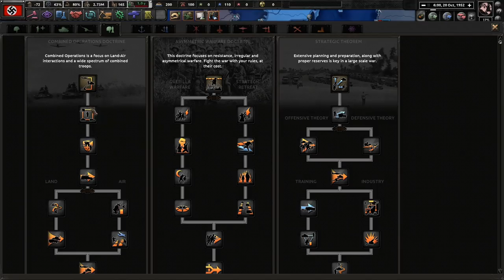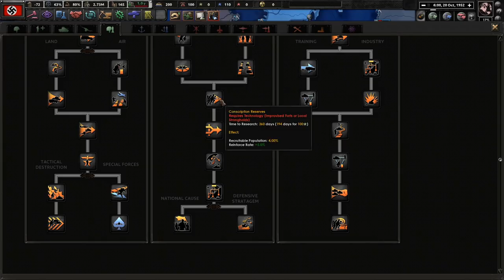Mucking Up Our Internal Politics! Hoi4 Thousand Week Reich: Germany #2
Despite winning the Second World War, the Greater German Reich is in a troubled state. It seems that our country and economy has stagnated to the point of no return. If we do not reform ourselves, then we shall be lost to the enemies of the German people!